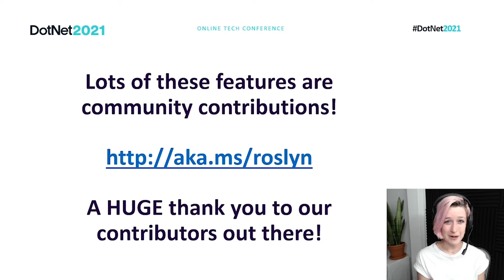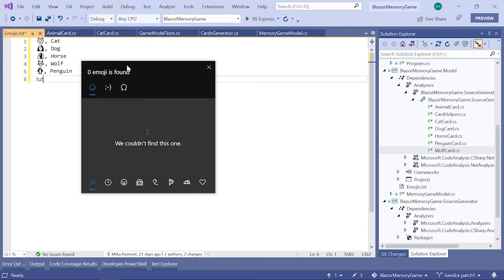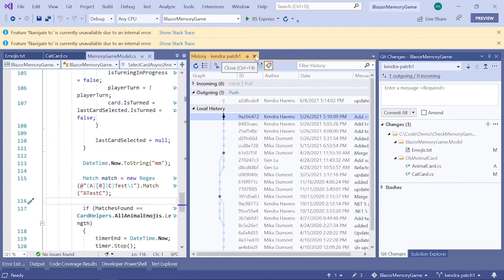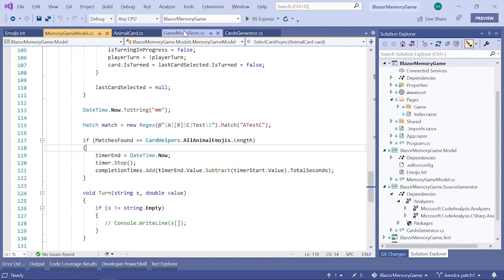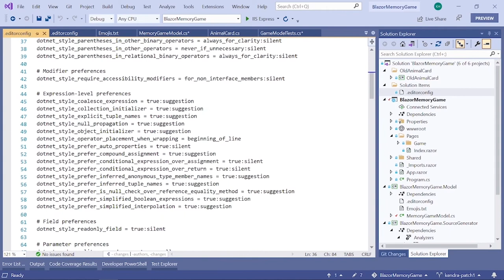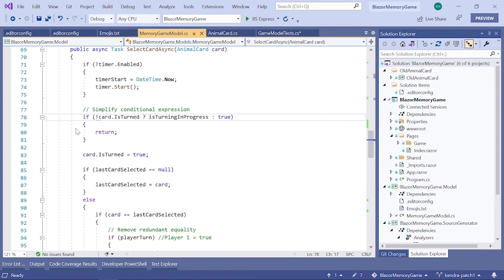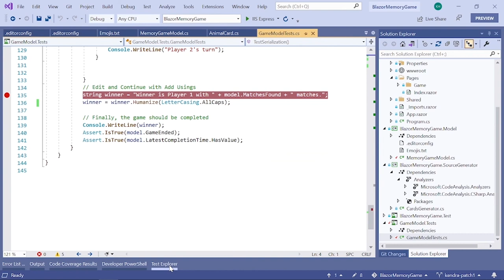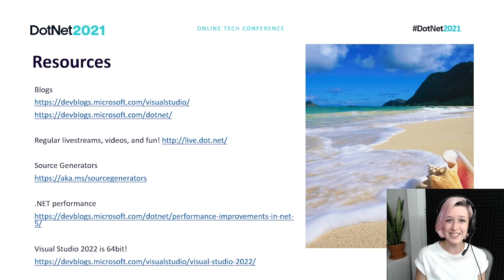Pump up your .NET Productivity with Visual Studio | DotNet 2021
This session will be loaded with the latest tips and tricks to pump up your .NET productivity with Visual Studio. It will cover what’s new and coming for navigating, refactoring, generating code, and running tests.

Speaker:
Kendra Havens - Program Manager at Microsoft